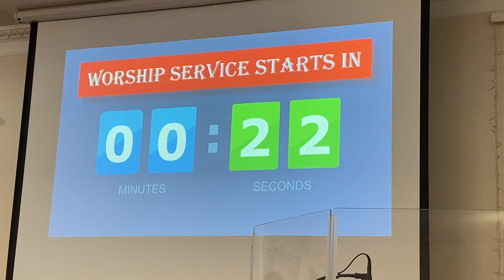Hướng dẫn Tôn Vinh Chúa của các em TN . 12/2020